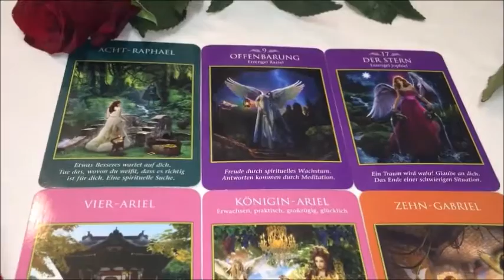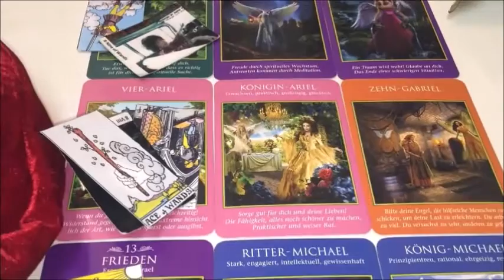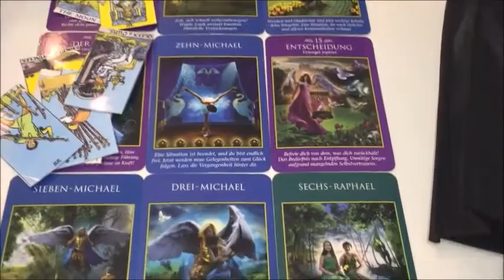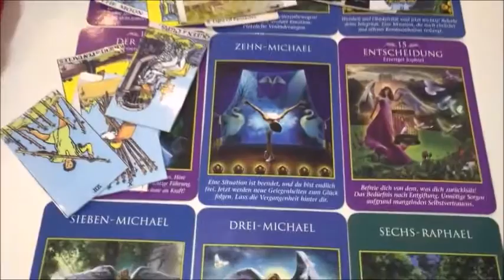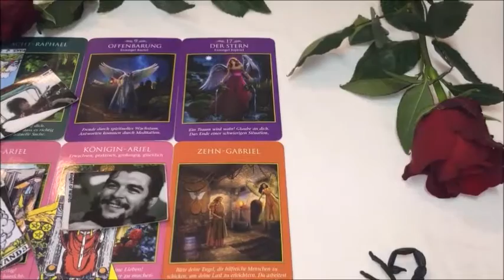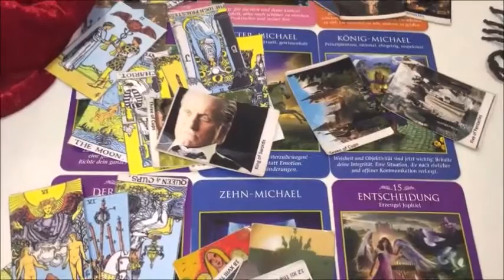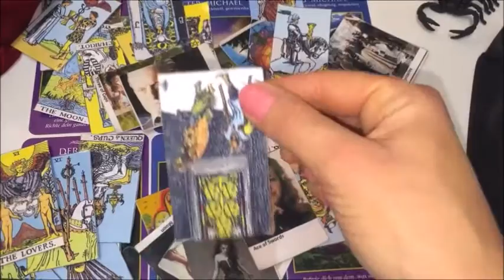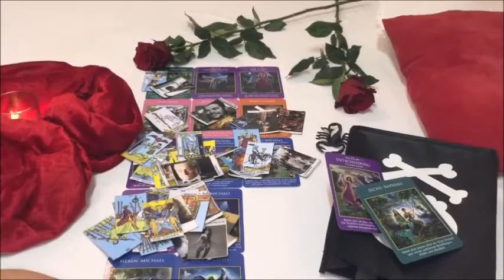Scorpio Tarotscope November 2016 Scorpio's Birthday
For your zodiac sign, your moon sign or your rising sign!
Michelledirelle.com
Michèlle D.